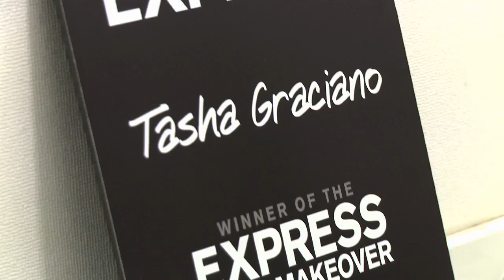Top Model Shopping Spree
America's Next Top Model all-star, Dominique Reighard, took time out of her busy schedule to meet with our Facebook sweepstakes winner, Tasha Graciano in the Big Apple for a private shopping session at Express. Watch as Tasha gets a whole new look with hair, makeup and a fabulous new wardrobe with a few styling tips and help from Dominique.